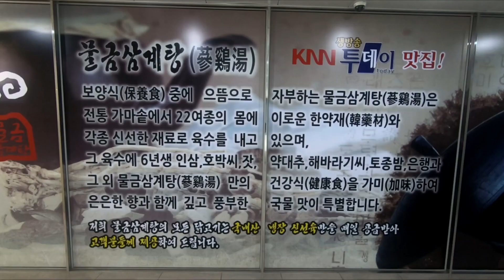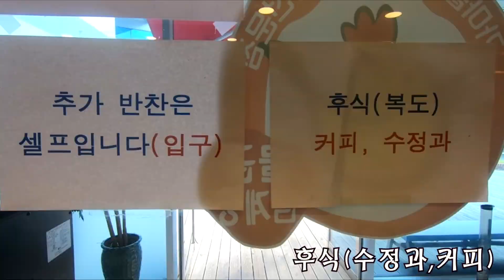양산물금맛집 몸보신하자 양산삼계탕 '물금삼계탕' / Samgyetang / Ginseng Chicken Soup / yangsan healthy food/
경상남도 양산시 물금읍 범어리 2782-4 국민은행 2층
Open : 10:00 am - 22:00pm

🔴 Location : 경상남도 양산시 물금읍 범어리 2782-4 국민은행 2층

🔴💰 Price

물금삼계탕 15,000
맑은삼계탕 15,000
한방삼계탕 19,000
전복삼계탕 21,000
얼큰삼계탕 16,000

삼계탕 역사(출처 위키백과)

삼계탕의 역사는 길지가 않으며, 복날에 삼계탕을 먹는 문화도
60년대 이후에 와서 정착된 것으로 보인다. 과거 조선시대에서
복날에 서민들은 주로 개고기를 넣은 개장국(보신탕)을 즐겨 먹었고,
양반들은 개고기 대신 쇠고기를 넣은 육개장을 즐겨 먹었다.

단, 삼계탕의 원형으로 보는 닭백숙은 조선시대에서도 이미 존재하였다. 특히 고기가 귀했던 시절 그나마 흔한 닭고기를 이용하여 널리 이용하였던 고기 요리의 하나였다.

삼계탕의 시작은 일제강점기 시절 여러 부자집들이 닭백숙이나
닭국에 백삼가루를 넣어 만들면서 시작되었고, 이것이 1940년대
후반에서 이를 식당에 파는 경우가 늘어났고, 1950년대 전후로
계삼탕이라는 별개의 요리로 정착되었다. 처음에는 인삼가루를
사용하였으나, 1960년대 이후에 냉장고의 보급으로 인삼의 장기보존화가 가능해지면서 인삼을 말린 것을 넣는 것으로 바뀌었다. 현재의 삼계탕으로 불리게 된 것은 1960년대 즈음부터였다. 이후 현재에는 개장국을 밀어내고 복날 음식의 중심이 되는 요리가 되었다.